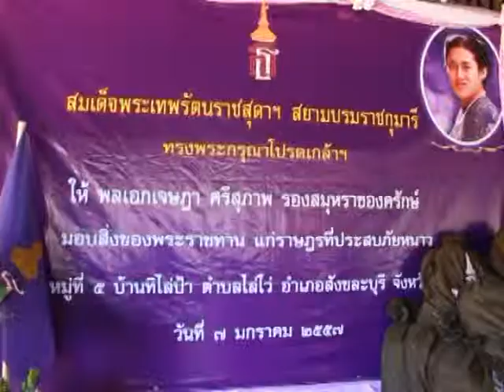7 ม.ค.57 ผู้แทนพระองค์สมเด็จพระเทพฯมอบสิ่งของต้านภัยหนาว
สมเด็จพระเทพรัตนราชสุดาฯ สยามบรมราชกุมารี ทรงพระกรุณาโปรดเกล้าโปรดกระหม่อมให้ พลเอกเจษฎา ศรีสุภาพ รองสมุหราชองครักษ์ เป็นผู้แทนมอบสิ่งของพระราชทานแก่ราษฎรที่ประสบภัยหนาวในพื้นที่ อ.สังขละบุรี จังหวัดกาญจนบุรี